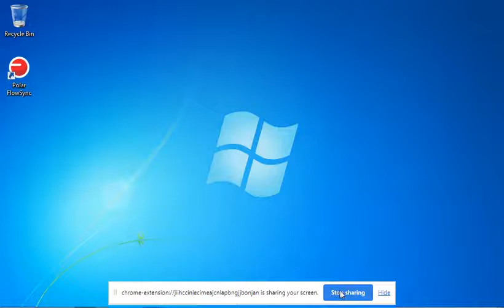AK beat runs clean !